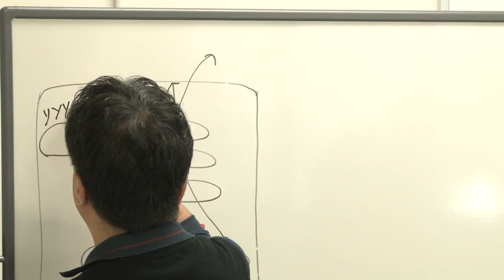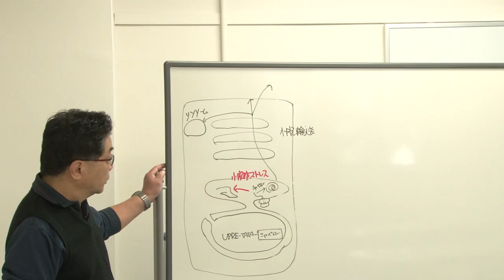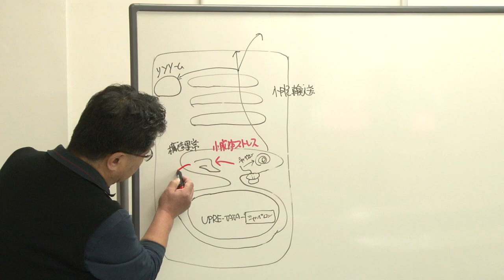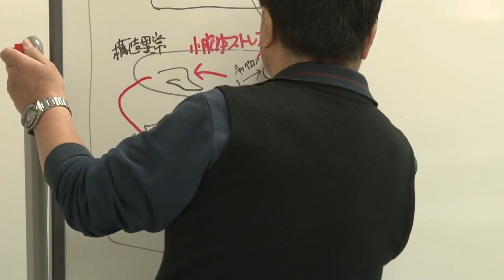京都大学 理学部 「生物学セミナーB」第4回 森 和俊 教授 (理学研究科) Ch.1 2018年11月2日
京都大学 理学部 「生物学セミナーB」
第4回 小胞体におけるタンパク質品質管理の仕組みと小胞体ストレス感知の仕組みを解説する。
Ch.1 イントロダクション

2018年11月2日